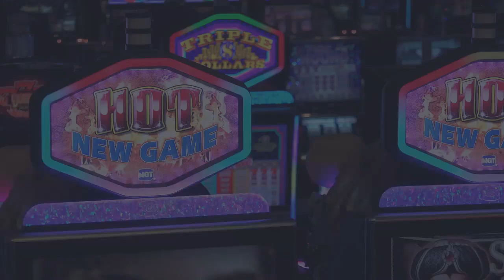TOP 10 슬롯사이트 순위 | 온라인슬롯 추천 카지노 슬롯커뮤니티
토툼 슬롯커뮤니티는 온라인슬롯을 즐기시는 회원님들을 위해 검증이 끝난 인기 슬롯사이트를 소개하고, 슬롯 게임을 이용하실 때 주의해야 할 부분과 핵심 가이드에 대해 상세하게 안내해 드리겠습니다.